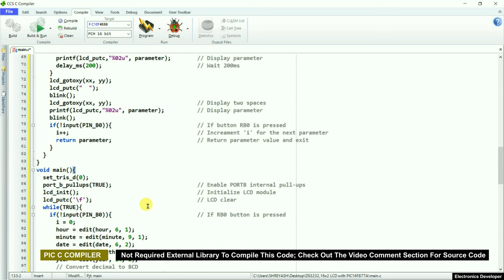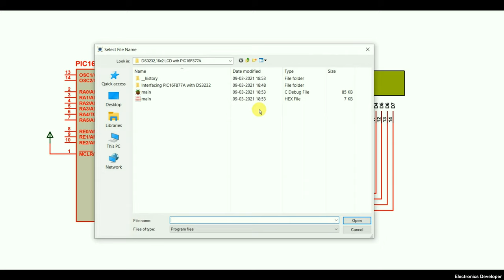Real time clock and calendar using DS3231 and PIC16F877A – CCS C | Electronics Developer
📌Introduction
The DS3231 is a low cost , extremely accurate real time clock with a built-in crystal oscillator. The characteristics of the DS3231 make it one of the best choices for real time clock chips.
This project shows how to build is simple real time clock and calendar (RTCC) using PIC16F877A microcontroller and DS3231.
The DS3231 uses I2C protocol to interface with the master device which is in our example the PIC16F877A which has one I2C module.The I2C protocol uses only two lines: SCL (Serial Clock) and SDA (Serial Data) which are in the PIC16F877A RC3 and RC4 respectively.

📌 Designing and Working
The 16×2 LCD has 7 data lines which are connected to pins RD0~6, the DS3231 SCL pin is connected to pin RC3 (#18) and SDA is connected to pin RC4 (#23) of the PIC16F877A.
In the circuit there are 2 push buttons (B1 & B2) connected to pin RB0 and pin RB1, the two push buttons are used to set the time as well as the calendar parameters. The button B1 selects the parameter and B1 increments the selected parameter as shown in the videos below.
The 3V cell battery is used as a backup to keep time and date running in case of main power failure. The circuit can work without this battery but its pin (#14) has to be grounded.
In this example the PIC16F877A runs with 8MHz crystal oscillator.

📌 The Code
Given In Comment Section ,The following C code was tested with CCS PIC C compiler version 5.051.
The hardware I2C module of the PIC16F877A is initialized and configured using the function below with a speed of 100KHz:
use I2C(master, I2C1, FAST = 100000)
master: set the microcontroller to the master mode
I2C1: use first I2C module.

📌 Tune With us so you never miss any update

About Electronics Developer : YouTube certified creative essentials and asset monetization